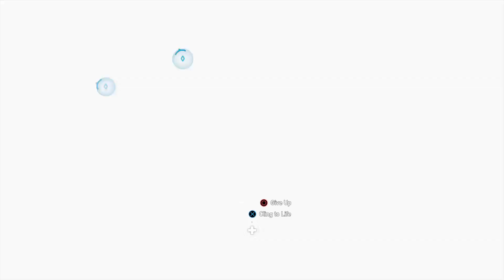Far Cry 5 | Hours Of Darkness | Part 2 | Finale